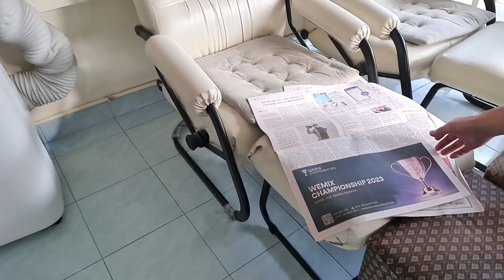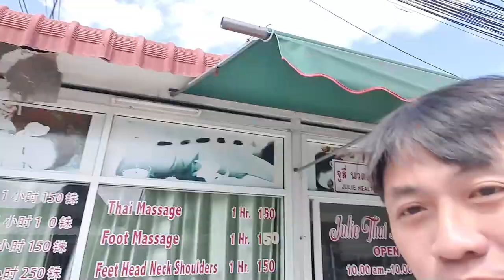파타야 부아카오 시장 150바트 마사지와 간판 없는 최고의 맛집을 소개합니다 (Thailand Vlog)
파타야 부아카오 시장의 가성비 마사지 샵과 맛집을 소개합니다. 간판도 메뉴도 없지만 태국 국민 음식 카오팟, 팟카파오, 팟씨유 이 식당에서 꼭 드세요

* 촬영장비 : 오즈모모바일6 / 갤럭시 S9 + S10
* 편집프로그램 : MiniToolMovieMaker / Vrew / 미리캔버스